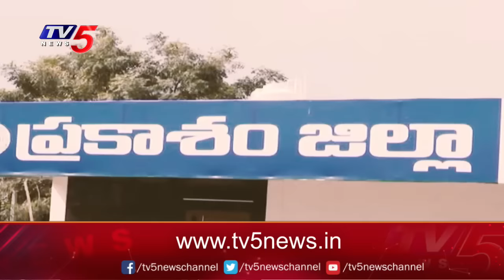Open Secret: ప్రకాశంలో వైసీపీ పనైపోయిందా..? Prakasam Dist YCP Politics | TV5 News Digital